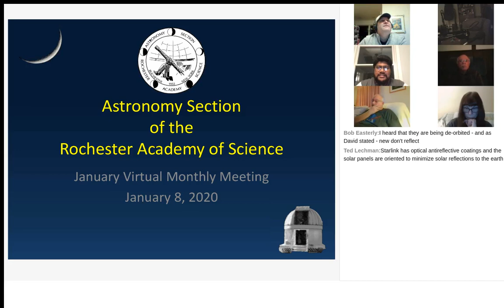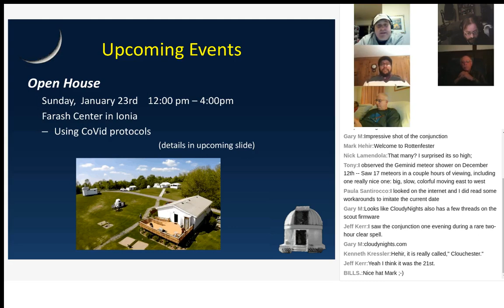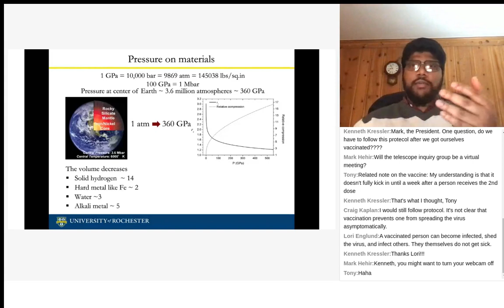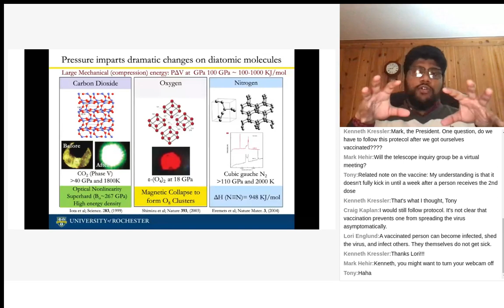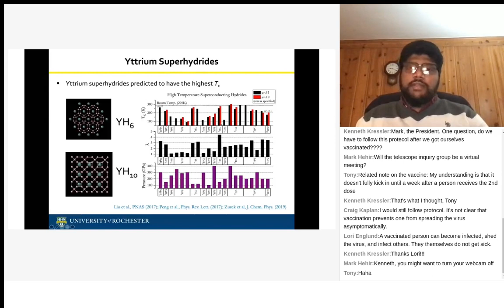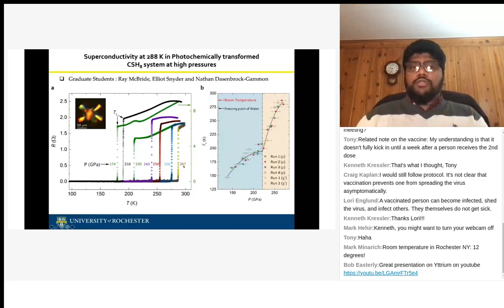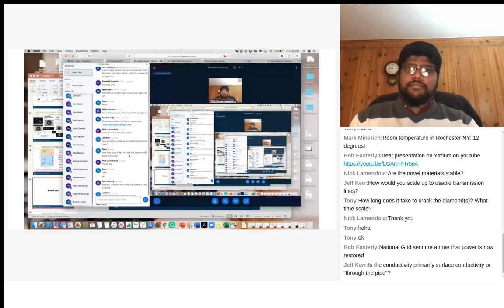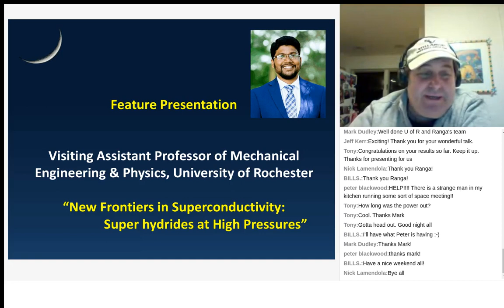ASRAS January 8 2021 Virtual Meeting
Feature Speaker Ranga Dias, Prof. Mechanical Engineering & Physics University of Rochester: "New Frontiers in Superconductivity: Superhydrides at High Pressures"